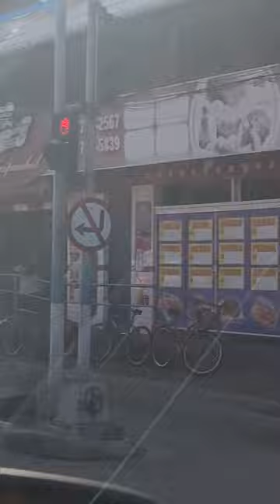A linda avenida de Rio das Ostras RJ